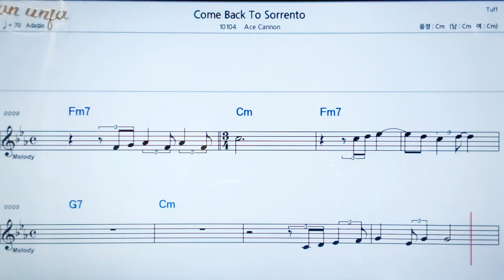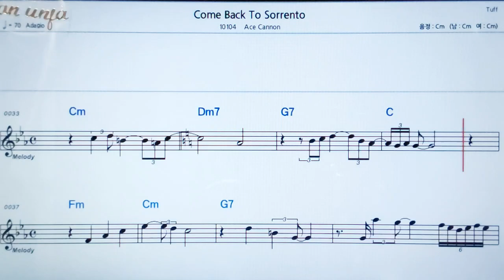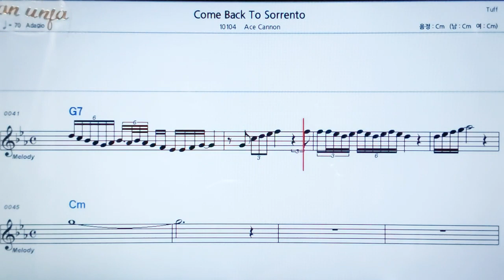Come back to Sorrento/ACE Canon💖팝송: 악보, 코드, ,가사,Karaoke*카라오케 반주